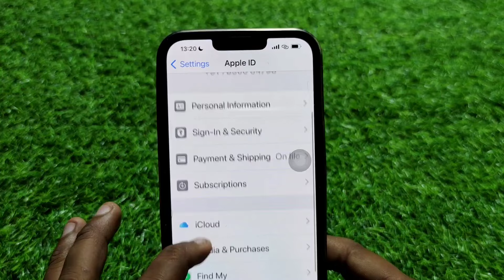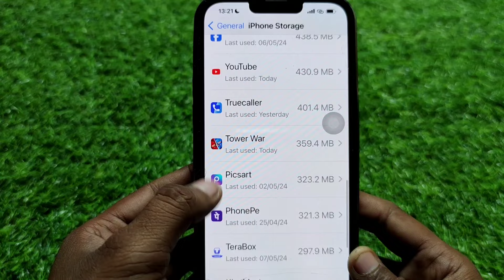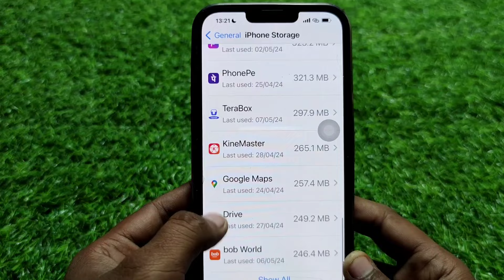iPhone Fix WhatsApp No Backup Found Problem || iPhone Me WhatsApp No Backup Found Kaise Thik Karen